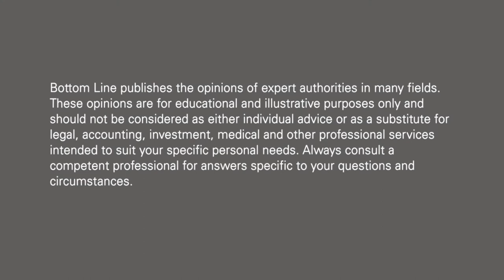Who Needs a Cardiologist?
Dr. Suzanne Steinbaum is a cardiologist, author and spokesperson. She’s devoted her career to treating heart disease through early detection, education and prevention. For more great tips from Dr. Steinbaum, check out her other videos and Bottom Line blog, At The Heart Of It All.

Does everybody need a cardiologist? According to Suzanne Steinbaum, MD, author of Dr. Suzanne Steinbaum’s Heart Book: Every Woman’s Guide to a Heart Healthy Life and Bottom Line’s “At the Heart of It All” blog, anyone with a strong family history of heart disease should start seeing a cardiologist in their 20s. What do we mean by “strong family history” of heart disease? If one of your parents or any of your siblings had an early heart attack or a stroke (before age 55 for men…age 65 for women), you are at risk for heart disease. A preventative cardiologist can help you better understand the implications of your family history, measure potential disease markers and help manage your cardiac risk factors. No matter what your age or risk factors, there are actions you can take to manage or prevent heart disease, and the earlier you start, the better. Finally, Dr. Steinbaum urges any pregnant woman who has had high blood pressure, preeclampsia or gestational diabetes to consult a cardiologist.